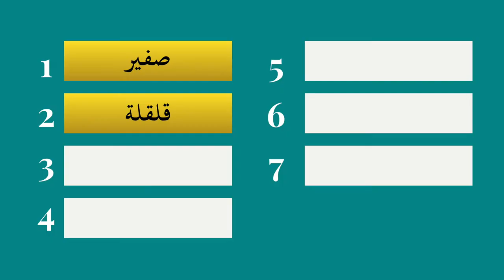Sifat yang lembut ﻟﻴﻦ - Sifat tidak berlawan 3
Video 12: Sifat Huruf - Tajwid Sifat Huruf Tidak Berlawanan

Pengertian sifat yang lembut (ﻟﻴﻦ) dan bagaimana cara bunyinya serta huruf apa yang bersangkutan dengan sifat ini.

Penyampai Oleh Ustaz Hidayat Ismail (Singapore)
Video oleh  @ShahibAmin